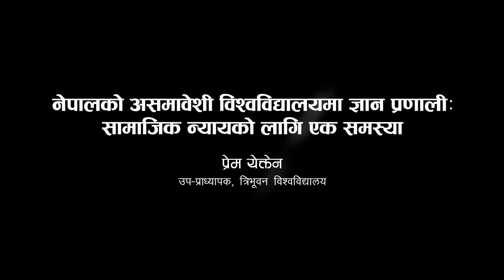नेपालको असमावेशी विश्वविद्यालय ज्ञान प्रणाली : सामाजिक न्यायको लागि एक समस्या ll Prem Yekten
नेपालको असमावेशी विश्वविद्यालय ज्ञान प्रणाली : सामाजिक न्यायको लागि एक समस्या विषयमाथि भर्चुअल प्रस्तुती दिंदै त्रिभूवन विश्वविद्यालय राजनीति शास्त्रका उपप्राध्यापक प्रेम येक्तेन
आयोजक : लिम्बुवान रिडर्स क्लब
२०७७ साउन ३२ गते